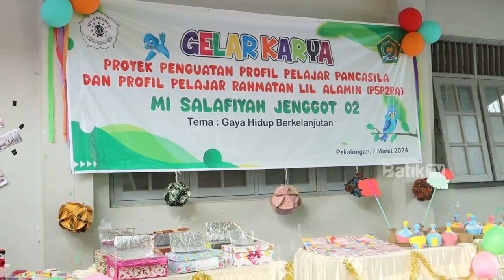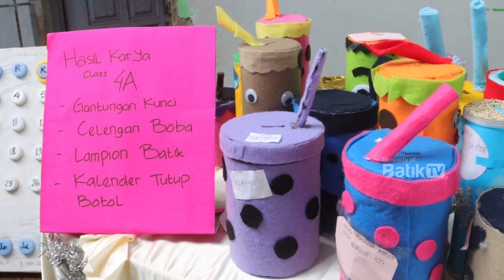KEMENAG PASTIKAN IMPLEMENTASI KURIKULUM MERDEKA P5P2RA TERSELENGGARA DI MADRASAH